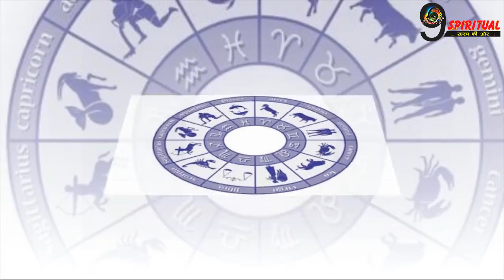ब्रह्म योग में अब इन राशि वालो की होगी बल्ले बल्ले व्यापर कारोबार में होगा इजाफा || Today Horoscope